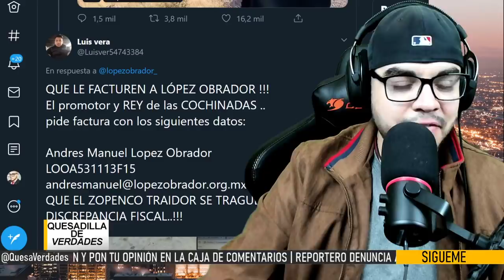Gilberto Lozano le hace una nueva jugarreta a AMLO pero el presidente SE RÍE DE EL "en su cara"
¿Cómo la ven?